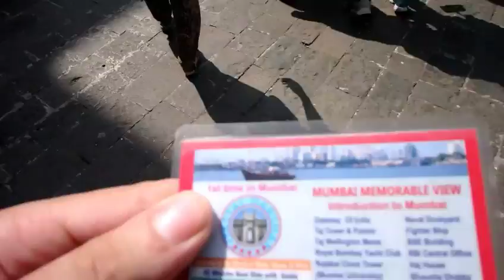Mumbai bus tour